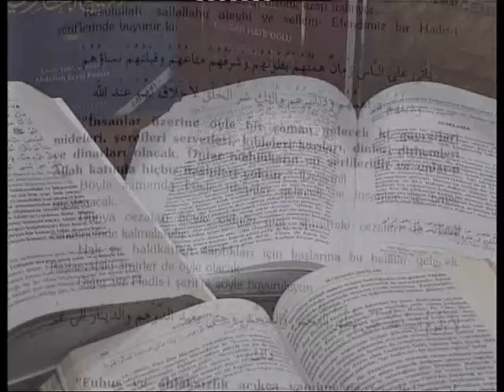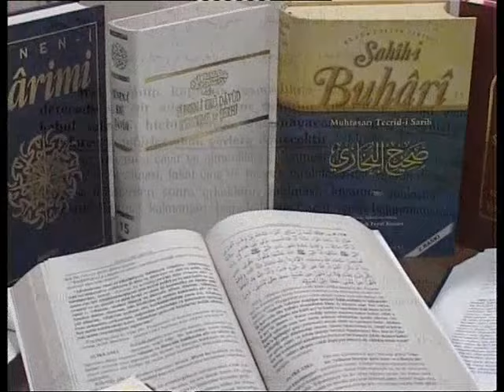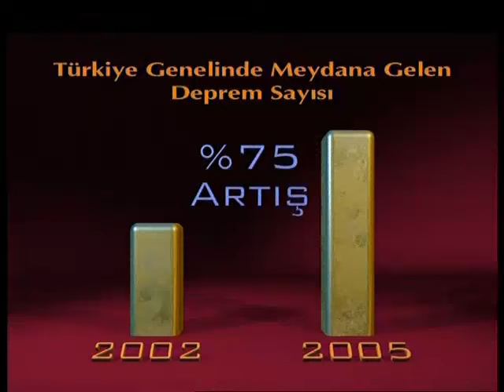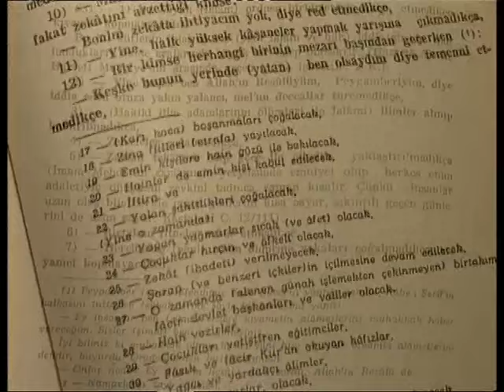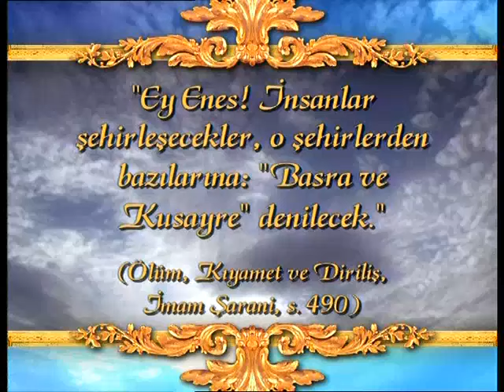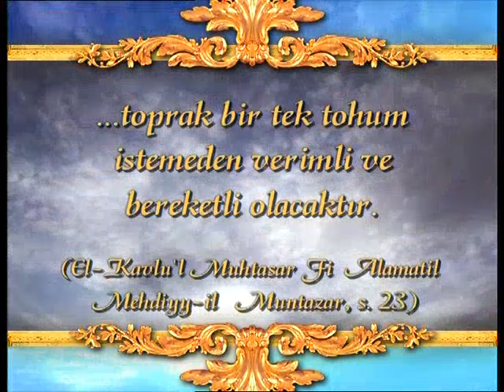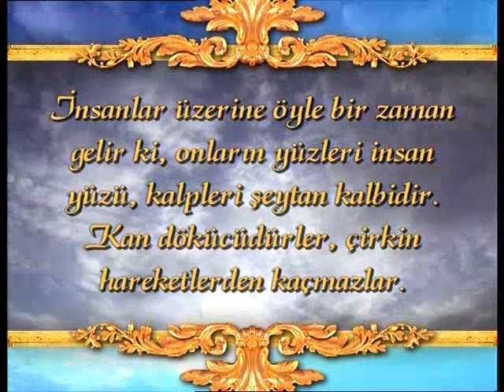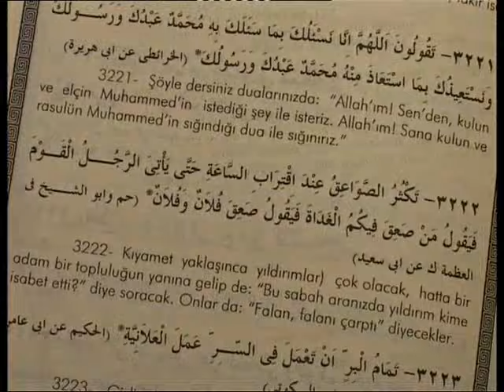Ahir zaman alametleri bir bütündür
İçinde bulunduğumuz dönem, Peygamberimiz (sav)’in ahir zamana yönelik hadislerinde bildirdiği çok önemli olaylara sahne olmaktadır. Ahir zamanla ilgili alametler birbiri ardınca ve hadislerde tam tasvir edildikleri biçimde ortaya çıkmaktadır. Ahir zaman alametleri olarak adlandırılan olaylar, küçük ve büyük alametler olarak ele alınmaktadır.. Ancak bu alametlerden herbiri diğerinden ayırt edilemeyecek derecede önem taşır ve İslam dünyasının geleceğine ışık tutar. Bu filmde, Peygamberimiz (sav)'in 14 yüzyıl önceden en ince ayrıntılarıyla haber verdiği bu alametlerin her birinin gerçekleşmekte olmalarının ne kadar büyük bir mucize olduğunu göreceksiniz. A9 TV Yeni FREKANSIMIZ: Türksat 3A Uydusu FREKANS: 12524 Dikey Batı Sembol Oranı: 22500 A9 uygulama mobil linkleri: A9 TV iphone A9 Radyo iphone A9 TV Android A9 Radyo Android